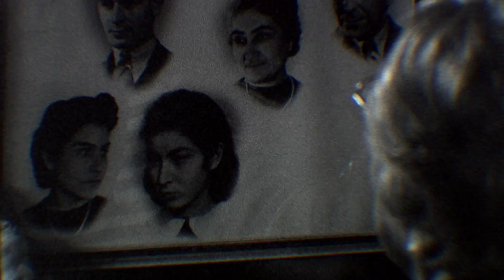Strength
A third semester archival film I directed, filmed, edited, and wrote on my Oma (grandma in Dutch)
Shot on the Bolex with 16mm film